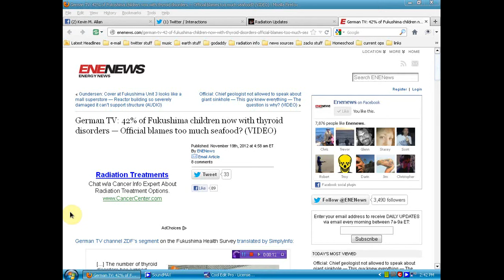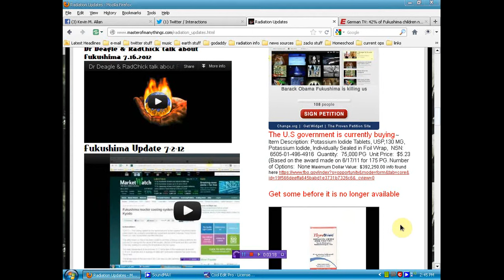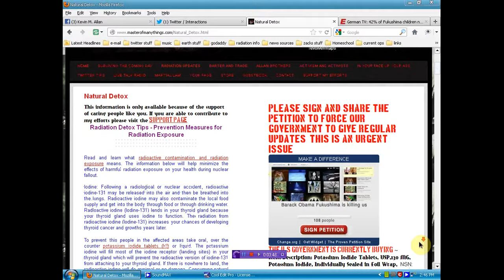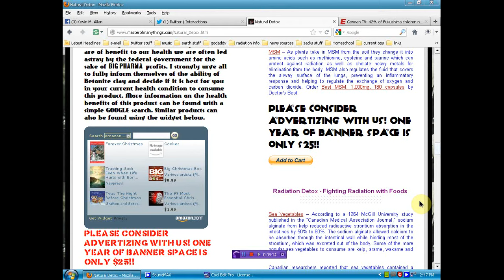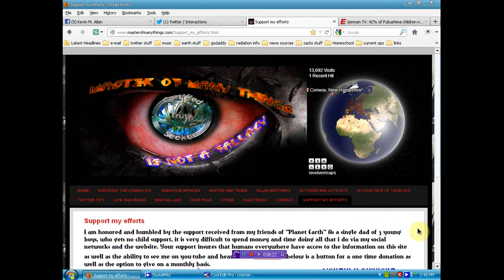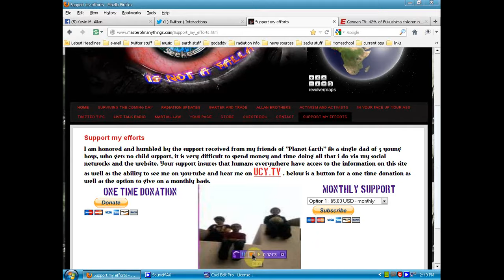almost half of Fukushima kids have cysts on their thyroid